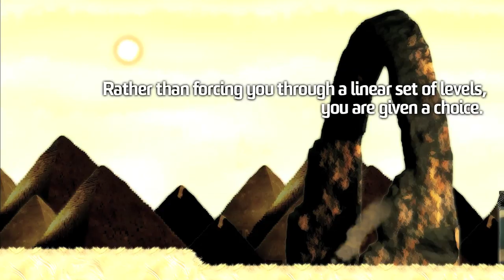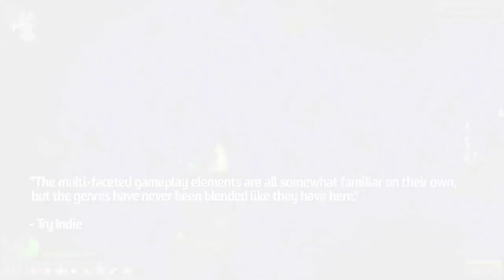A Valley Without Wind Launch Trailer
A 2D sidescroller without a linear path.  An action game with tactical combat and strategic planning.  An adventure game that lets you free-roam a vast, procedurally-generated world.  A Valley Without Wind defies genre stereotypes.  Unlike other procedurally-generated games, you also get a logical progression in difficulty, plus helpful tips and checklists to guide your travels (should you need them).

Choose for yourself how to prepare to face the vastly stronger Overlord.  Complete a variety of missions to earn arcane rewards, or roam the wilds to uncover secret missions and stashes of magical loot.  Customize your characters with unique combinations of enchants and spells that change how you move, jump, and fight.  Or rescue people and bring them back to your settlement, recruiting them to help you in return.

You choose how to play, and the world adapts around you.

Key Features

• Travel alone or with friends across an ever-expanding world of dangerous creatures, powerful magic, high technology, and mysteries.

• You have choice.  The world of Environ is procedurally generated, and lets you go anywhere you see -- including right into the overlord's keep at any time. (Good luck with that.)

• Environ is endless.  When you save one continent from an overlord, a larger and more complex continent appears.

• The game adapts to how you play: as you demonstrate your proficiency, monsters upgrade accordingly. Killed 100 bats?  Okay, time for... bats on fire!

• Crazy amounts of character customization.  Combine a multitude of spells, enchants, and equipment to create specialized character builds.

• Play as a long line of brave adventurers. It's not a question of IF your character is going to die, but WHEN.  Any character that dies is permanently lost, but you keep all your inventory, enchants, and general progress in the game.

• Become a community leader.  Rescue NPCs, have them join your settlement, and construct buildings for them -- they may return the favor and help you.

• Be a clever problem-solver.  Challenges have more than one solution, each with its own pros and cons.  You get to figure things out rather than just jumping through a set of hoops.

• Difficulty levels give exactly the challenge you want, from casual to hardcore on both platforming and combat independently.

• New updates are arriving all the time packed with additional content, improvements, and more.